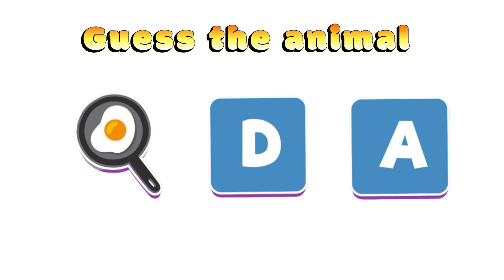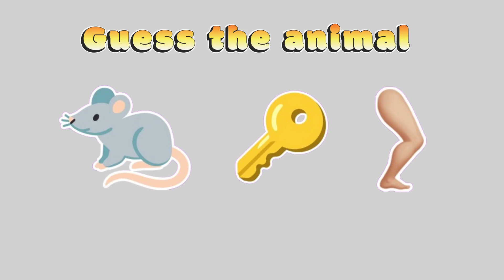Guess the animal by emojis - Can you guess it with your intelligence? - Riddle hub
🐯 Riddle Hub 🐍
Welcome to our fascinating riddle hub and brain test video collection! ✨🦈
What a wonderful riddle! you solve it with your intelligence ? 🐱

This is Guess The Animal By Emoji. Test your animal knowledge with this challenging animal quiz. Can you guess the animal only by emojis? Let's check it out in this animal emoji quiz challenge!
Dive into a world of mind-bending puzzles, enigmatic riddles, and captivating brain teasers that will put your mental prowess to the ultimate test. Our expertly crafted videos challenge your logic, problem-solving skills, and creativity, providing an entertaining and engaging experience for both seasoned riddle enthusiasts and curious minds alike.🎲🧠

Prepare to sharpen your intellect, expand your cognitive abilities, and embark on an exciting journey of discovery. Tune in and crack the codes, solve the puzzles, and become a true riddle master. Get ready for a mind-blowing experience like no other!"🎲🧠

Love you all we are together in riddle hub.✨❤️

00:00 intro
00:10 guess the animal by emojis
01:54 guess the animal challenge
02:02 watch more videos